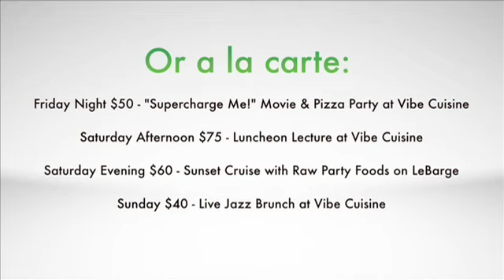Raw Food Episode 46 - Wellness Weekend with David Wolfe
Wellness Weekend with World-Renowned Raw Food Author & SpeakerDavid Wolfe is LIVE in Sarasota, Florida. Friday, Oct. 10 - Sunday, Oct. 12 at the new raw restaurant coming to downtown Sarasota, Vibe Cuisine at 1540 Main Street.

One All-Access Weekend Pass: $200

Or a la carte:

Friday Night $50
"Supercharge Me!" Movie & Pizza Party at Vibe Cuisine

Saturday Afternoon $75
Luncheon Lecture at Vibe Cuisine

Saturday Evening $60
Sunset Cruise with Raw Party Foods on LeBarge

Sunday $40Live Jazz Brunch at Vibe Cuisine